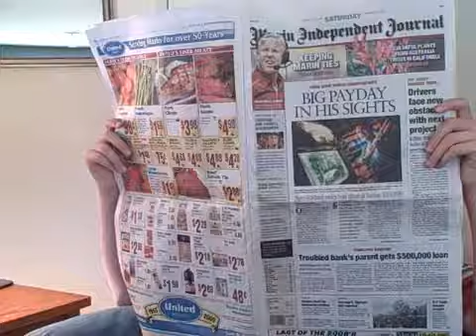Accents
Video time! Taking a step away from the computer for a moment to do a video in real life. Remember what that is? It's the thing around you. Anyway, enjoy this -thing- or whatever it is and try to guess which one I am. Here's a hint; I'm the white one. Good luck!

Song: Silk Shoes by Jeff Curry
Downloaded off Freeplaymusic.com
Edited with Sony Vegas Movie Studio 9